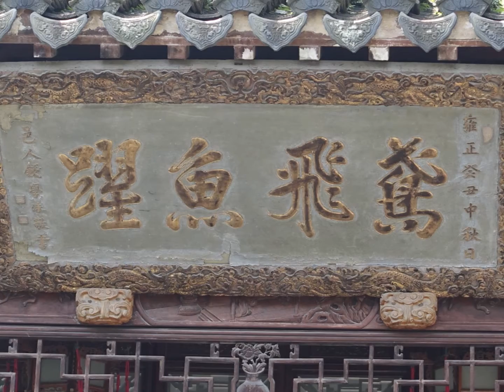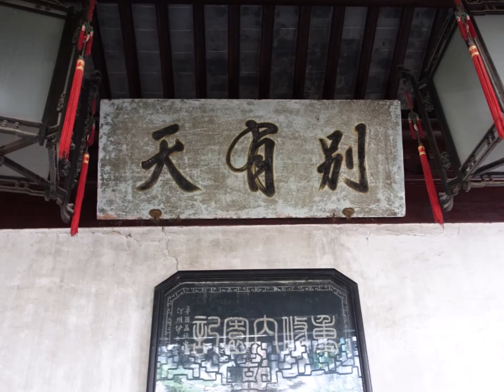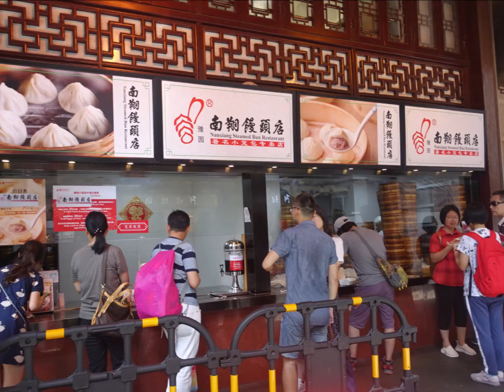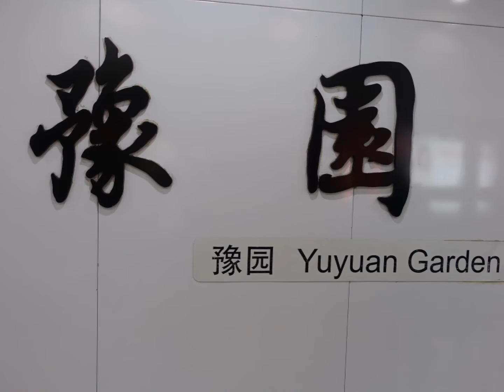上海10選 豫園② 6月 25日, 2018年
上海10選　豫園②